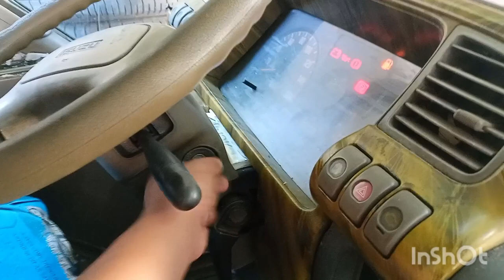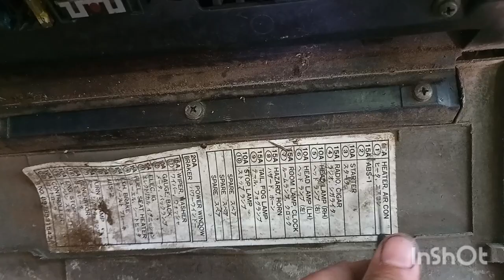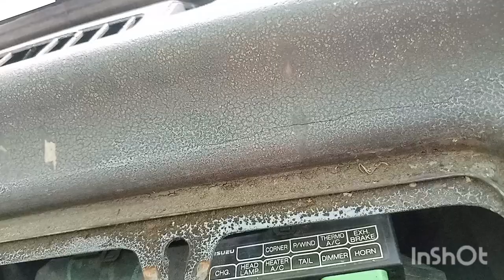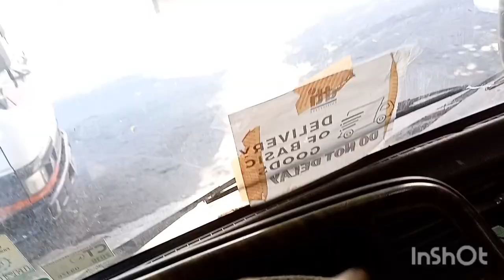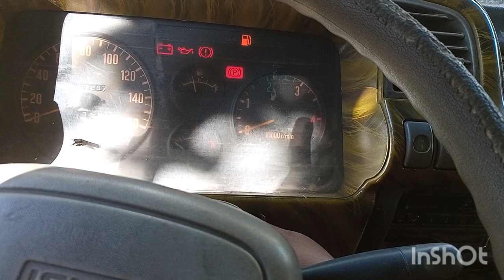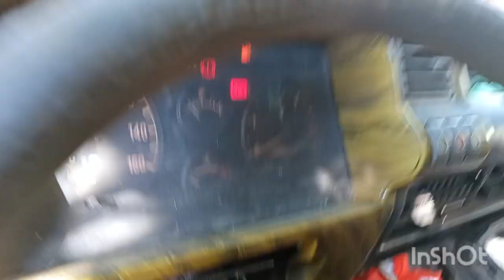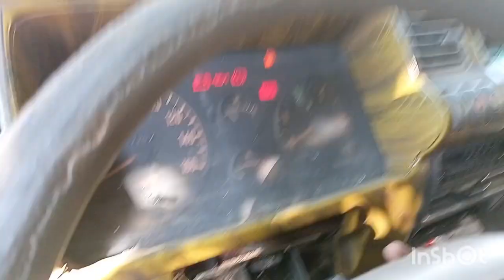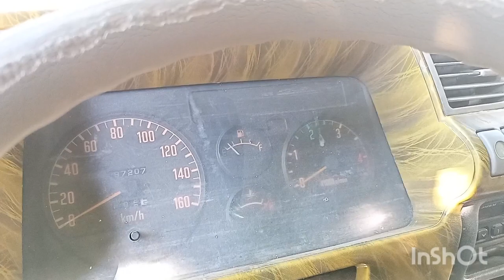Isuzu 4hf1 no crank no start|good battery good ignition switch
Isuzu 4hf1 no crank no start|good battery good ignition switch|‎@Tamjuns vlog

Isuzu 4hf1 engine,no crank no start situation,good battery And ignition switch.